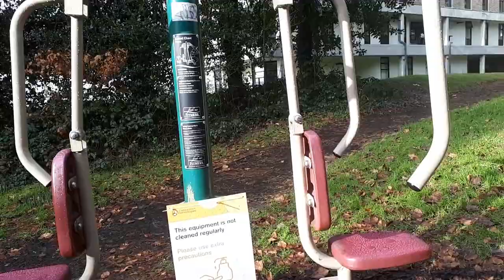Mini лес в парке и разные дерев